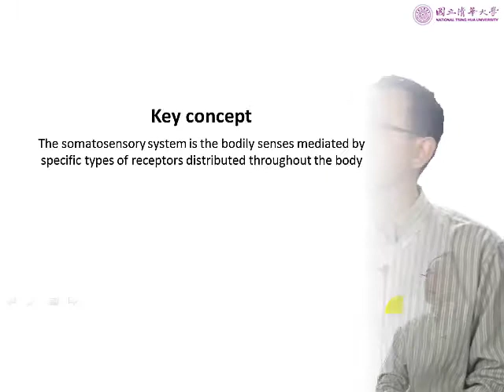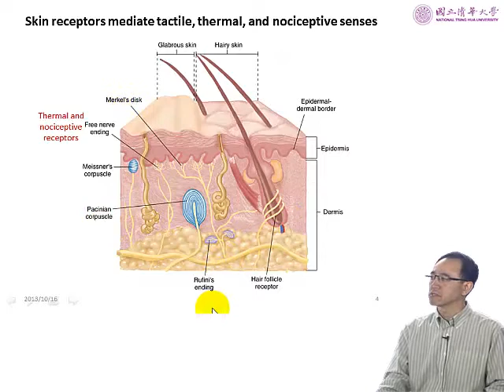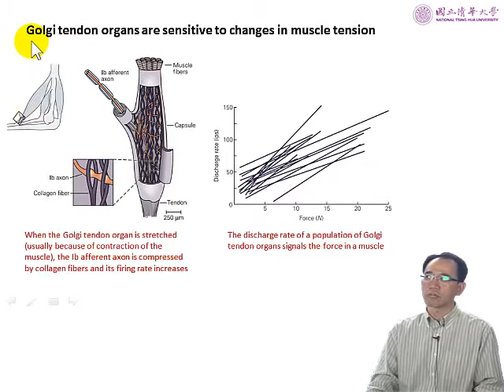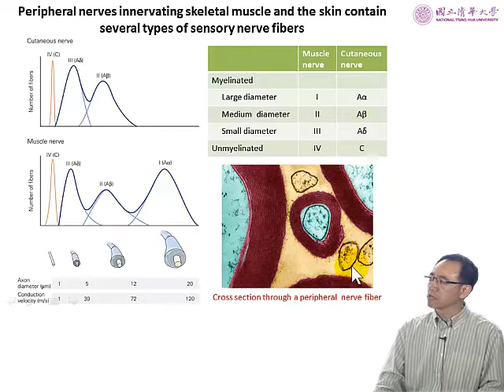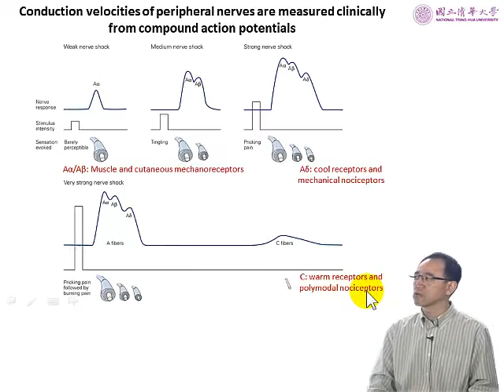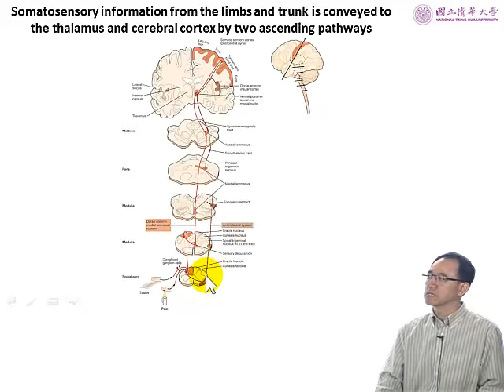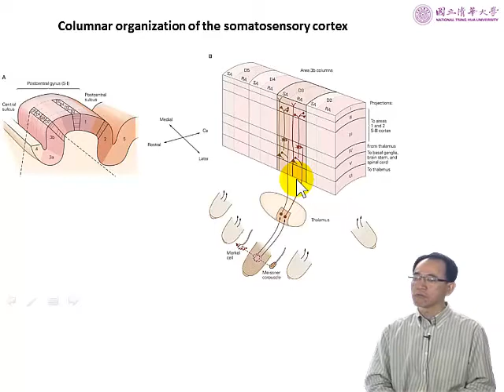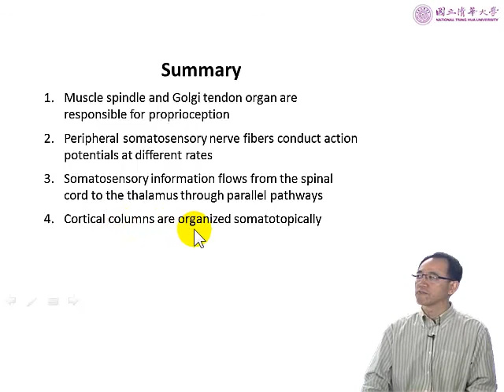10820焦傳金教授系統神經科學_Lecture 2-3 Sensation and perception: touch and pain